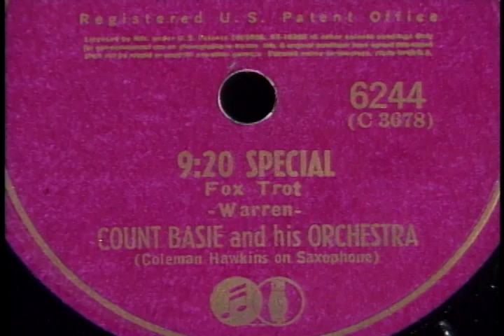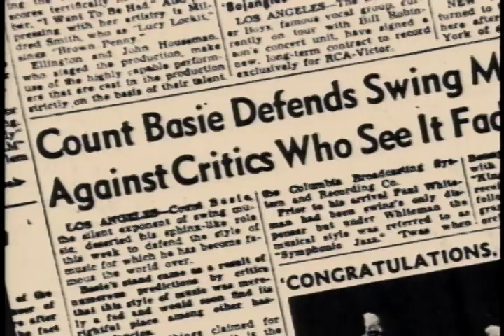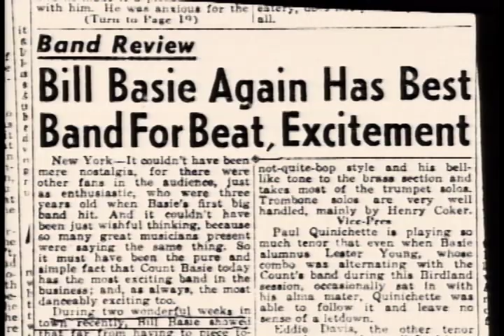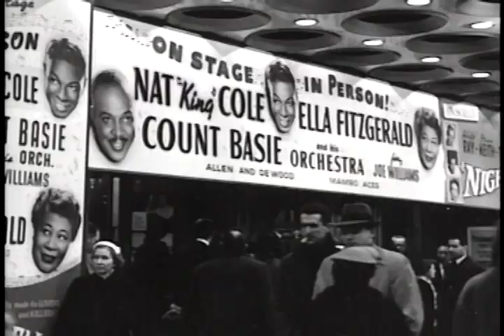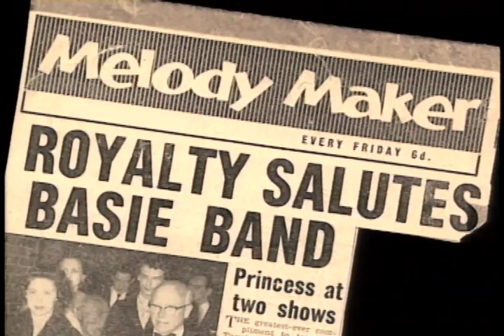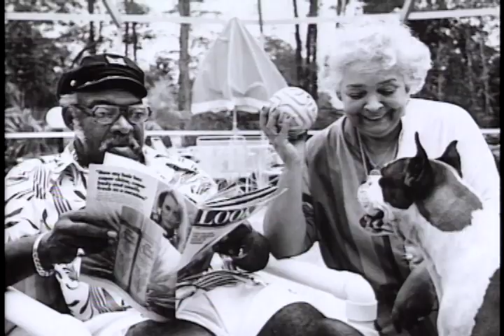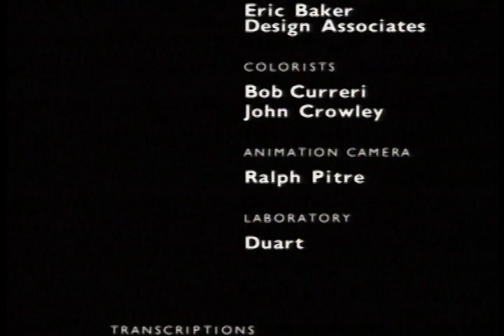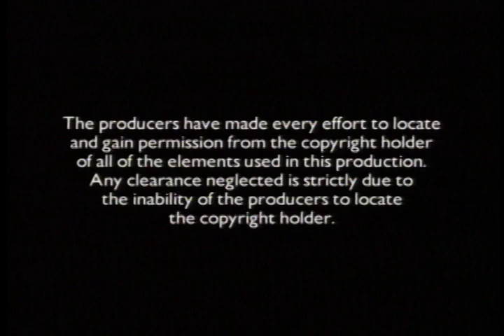Count Basie - Swingin' the Blues (documentary - part 2 of 2)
No other musician was ever more committed to stomping, shouting, swinging and jumping the blues than Count Basie. From 1936 to 1984, Basie led one of the most enduring swing bands of all time.

Seen here, early band members Sweets Edison, Earle Warren and Claude Williams, later stars like Illinois Jacquet, Buddy Tate and Joe Williams, along with Jay McShann and Albert Murray lend their insight to this film.

Vintage performances from the late 1930s and master recordings of the greatest Basie sessions.
One O’Clock Jump, Air Mail Special, Jumpin’ at the Woodside, Doggin’ Around, 5 O’Clock In The Morning Blues, Blues In Hoss Flat, and many more.

Produced by Multiprises, 1992.